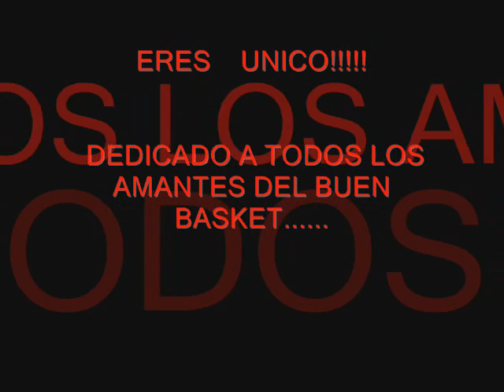recker golden boy